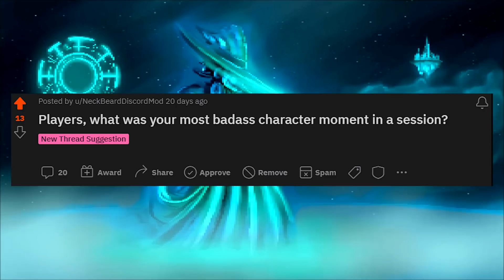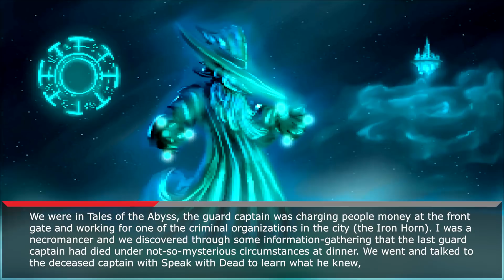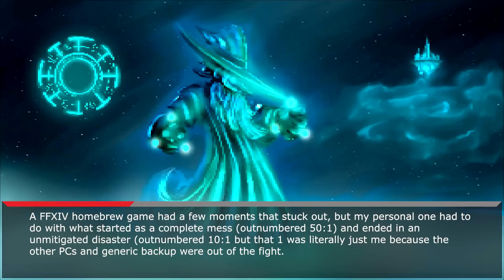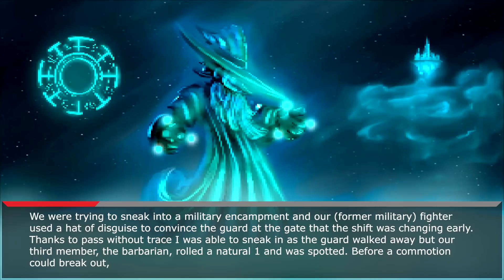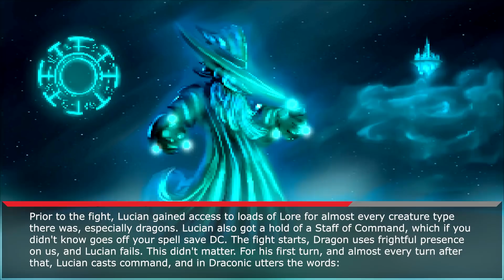D&D Players, What was your most badass character moment in a session?